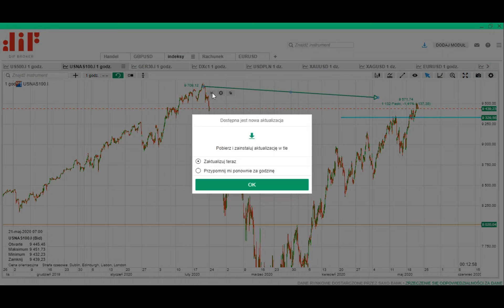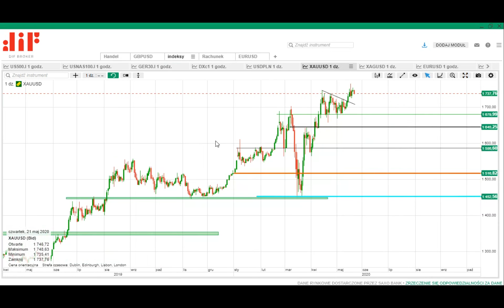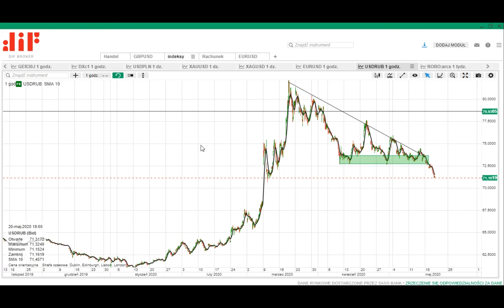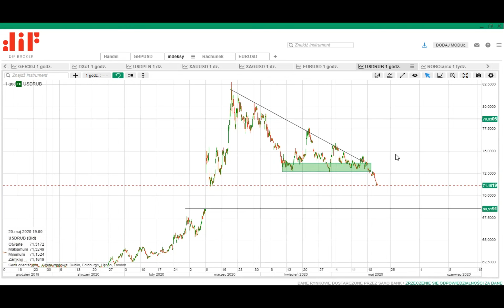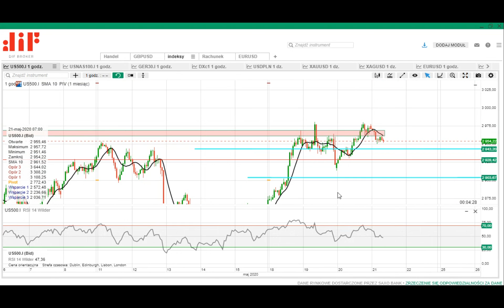AT Indeksy na kluczowym poziomie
Spadek dla USD zatrzymany na dolnym ograniczeniu trójkąta
Indeksy  na kluczowym poziomie
Umacnianie się Rubla

Informacje zawarte w niniejszej publikacji są ogólne i są one przedstawione wyłącznie w celach informacyjnych i nie stanowią zalecenia dotyczącego inwestycji, zachęty ani oferty przeprowadzenia jakiejkolwiek operacji lub transakcji. Informacje te nie odzwierciedlają pozycji (własnej lub strony trzeciej) uczestników konkretnej wymiany. Żadna z informacji zawartych w tym dokumencie nie stanowi oferty kupna lub sprzedaży instrumentu finansowego ani dokonania inwestycji. DIF Broker nie bierze pod uwagę osobistych celów inwestycyjnych ani sytuacji finansowej klientów i nie składa żadnych oświadczeń ani nie przyjmuje żadnej odpowiedzialności za dokładność lub kompletność informacji ani za jakiekolwiek straty wynikające z inwestycji opartych na publikacji lub innych informacjach dostarczonych przez pracowników DIF Broker, osoby trzeciej lub w inny sposób. Wszystkie fakty, oceny, analizy, opinie i inne informacje zawarte w niniejszej publikacji służą wyłącznie celom informacyjnym i / lub marketingowym. Jako takie nie powinny być wykorzystywane do kształtowania portfela inwestycyjnego ani jako podstawa do rekomendacji inwestycyjnych. Ze względu na ściśle informacyjny charakter tej publikacji, decyzje inwestycyjne oparte na jego treści leżą wyłącznie w gestii inwestora. Handel produktami i usługami DIF Broker może prowadzić zarówno do strat, jak i zysków. W szczególności handel produktami lewarowanymi, takimi jak między innymi pary walutowe, instrumenty pochodne i towary, produkty uważane za złożone i trudne do zrozumienia, mogą być bardzo spekulacyjne, a straty i zyski mogą podlegać szybkim wahaniom. Przed zainwestowaniem lub handlem konkretnymi produktami powinieneś rozważyć swoją sytuację finansową i / lub porozmawiać z doradcą finansowym, aby zrozumieć ryzyko, które możesz ponieść, i ocenić, czy jest to odpowiednie dla twojej sytuacji. DIF Broker zastrzega sobie prawo, według własnego uznania, do wycofania lub zmiany dowolnej publikacji lub informacji w dowolnym momencie bez uprzedzenia. Wszystkie publikacje mogą odzwierciedlać osobiste opinie autora; dlatego mogą nie odzwierciedlać opinii DIF Broker.

Kontrakty CFD są złożonymi instrumentami i wiążą się z wysokim ryzykiem szybkiej utraty pieniędzy z powodu dźwigni finansowej. 77% rachunków inwestorów detalicznych traci pieniądze podczas handlu kontraktami CFD z tym dostawcą. Zastanów się, czy rozumiesz, jak działają kontrakty CFD i czy możesz sobie pozwolić na wysokie ryzyko utraty pieniędzy